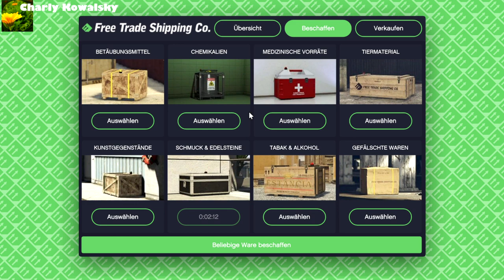Hangarmission Epsilon - Onkel Charly dreht am Rad [GTAV][GER][PC]